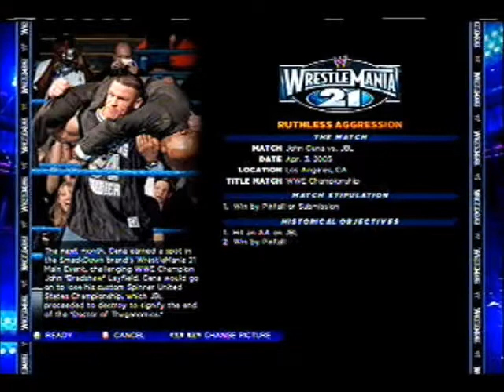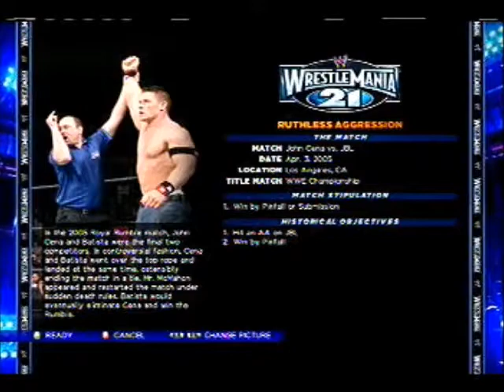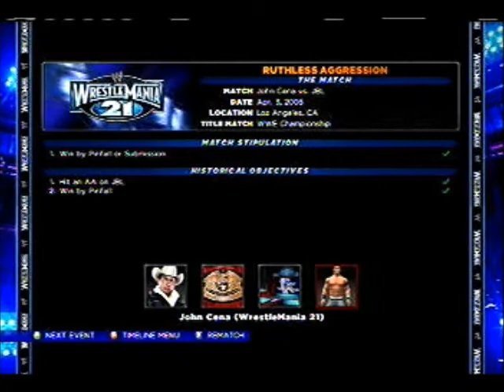Let's Play WWE 2K14's 30 Years of Wrestlemania! |Ep.15| You Sold Out!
If you enjoyed be sure to leave a like, as it shows your support for my channel, and if you would like to see more of me and my videos be sure to subscribe for daily videos.